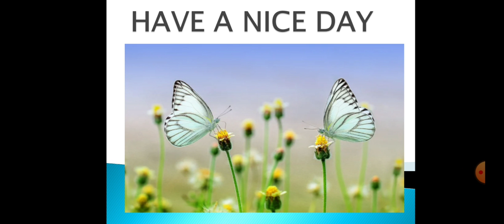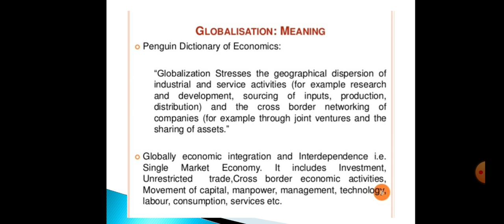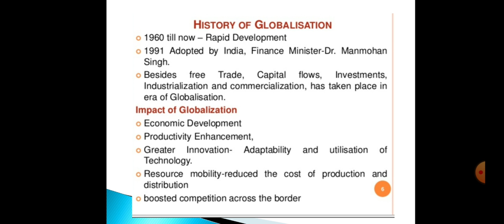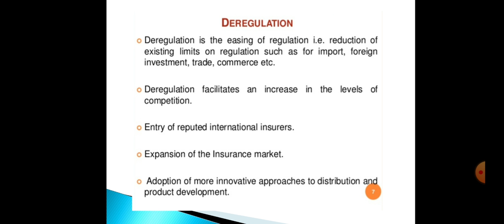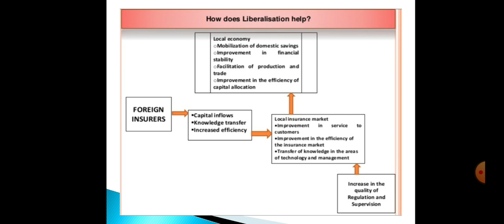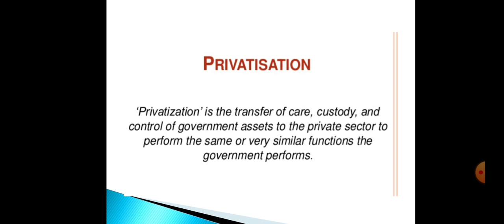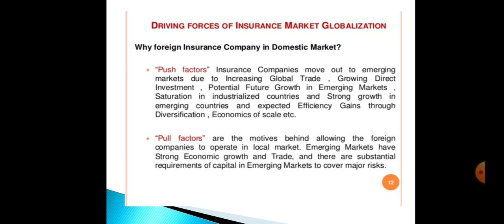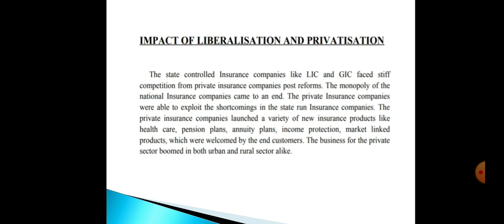BL - LPG IMPACT nov 5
IMPACT OF LPG ON INSURANCE SECTOR IS EXPLAINED HERE